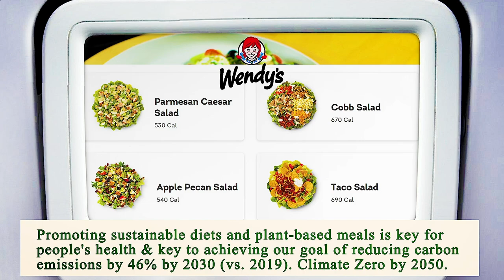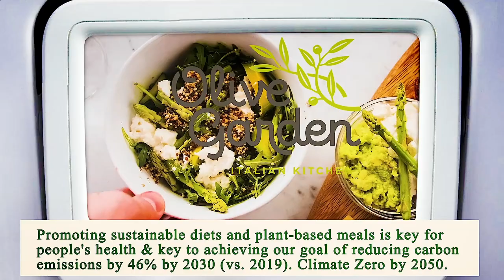Nearest Restaurant to Me Los Angeles 90020 CA, Los Angeles County, California, United States